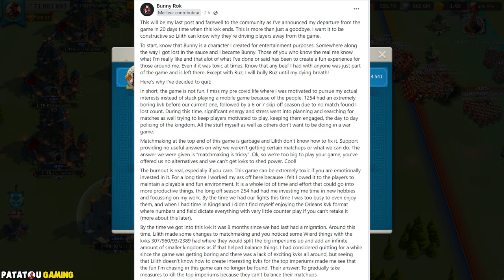BYE BYE ROK LEGEND! RISE OF KINGDOMS